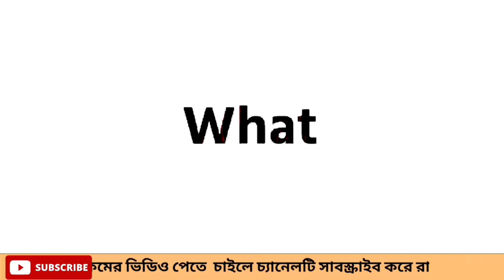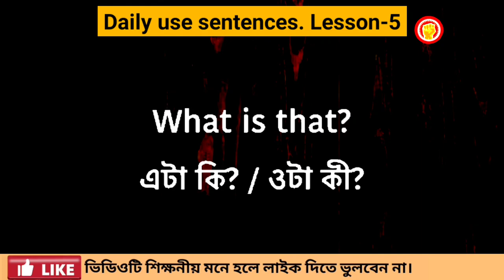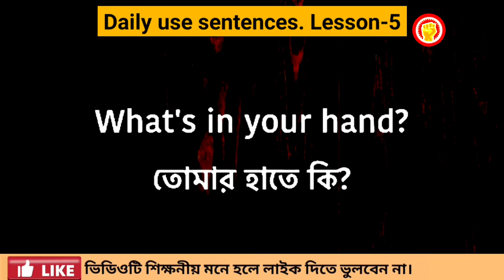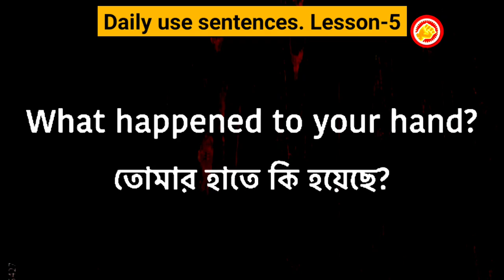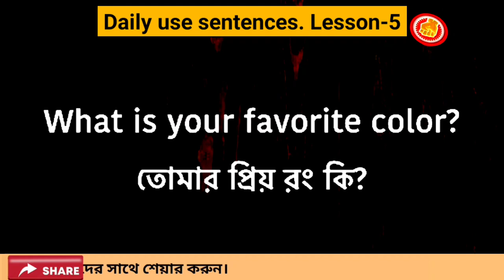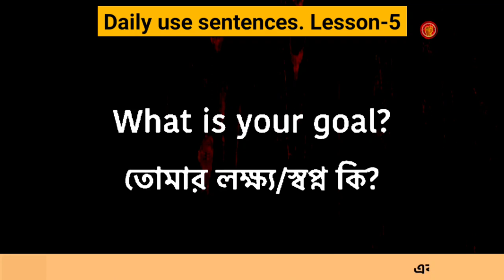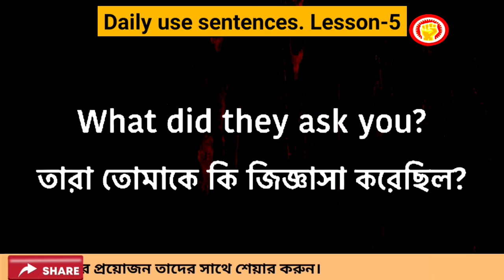Basic English spoken and speaking practice part-6 || Basic English A to Z.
উপদেশঃ

speaking
speaking English
english
basic spoken english practice with dadar i sc
spoken
english spoken
english vocabulary
english words
english word
english convention
english conversation
English song, English movie, English gaan, English learning cartoon, English cartoon, cartoon, english speaking practice
english vocabulary - 4000 essential engl...
ইংলিশ গান
ইংলিশ মুভি
bangla to english translation app
basic english